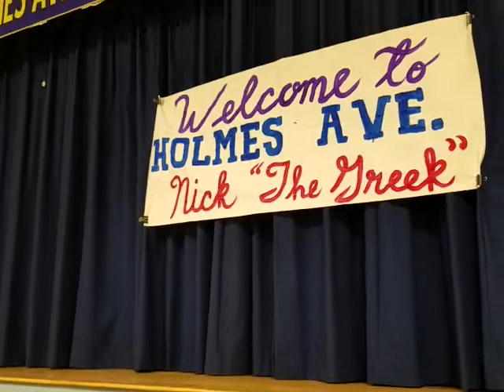Nick the Greek, Founder of Immigrants Day, Celebrates 44th Anniversary of US Citizenship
Nick Iaonnidis, aka Nick the Greek, celebrated his 44th anniversary of his US citizenship today. He shared with about 200 students at Holmes Avenue Elementary School in Los Angeles about his love for the United States. He also urged students to love this country, and to recognize that in the United States, you can be anything you want to be.